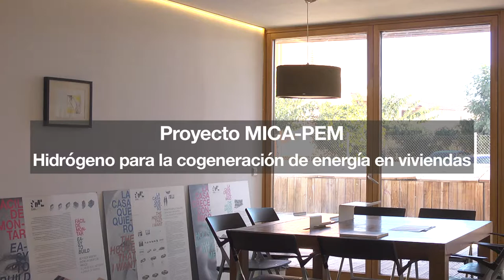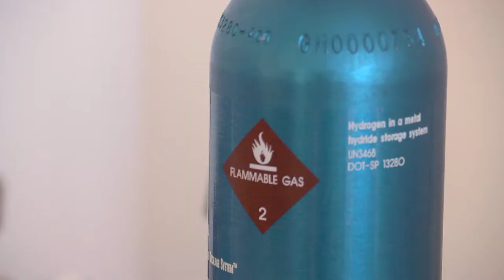Proyecto MICA-PEM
Proyecto MICA-PEM: la cogeneración de electricidad y calor en viviendas empleando hidrógeno como combustible, más cerca.
Los investigadores españoles del Proyecto MICA-PEM para la cogeneración de electricidad y calor en viviendas, empleando hidrógeno como combustible, se han reunido en Valencia para poner en común sus avances en este nuevo sistema para la producción de energía doméstica de forma limpia. En el desarrollo de este proyecto, trabajan de forma conjunta investigadores del Grupo TecEner de la Universidad CEU Cardenal Herrera de Valencia, del Laboratorio de Investigación en Fluidodinámica y Tecnologías de la Combustión (LIFTEC), del CSIC-Universidad de Zaragoza-Universidad del País Vasco, y del Instituto de Robótica e Informática Industrial de la Universidad Politécnica de Cataluña, en Barcelona. El desarrollo de este nuevo sistema de cogeneración doméstica alimentado con un combustible limpio cuenta con financiación del Plan Nacional de I+D+i del Ministerio de Economía, Industria y Competitividad español (Ref DPI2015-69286-C3-3-R MINECO/FEDER).